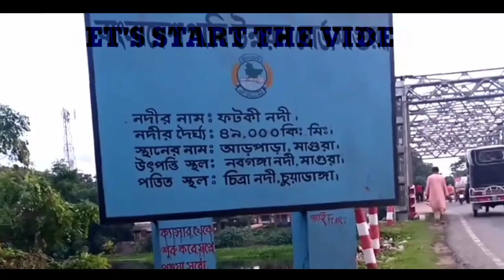Arpara Bridge।Vlog 2। MBA CREATION।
আড়পাড়া ব্রিজ ফটকি নদীর উপর অবস্থিত একটি ঐতিহ্যবাহী ব্রিজ। ফটকি নদীর উৎপত্তিস্থল নবগঙ্গা নদী।